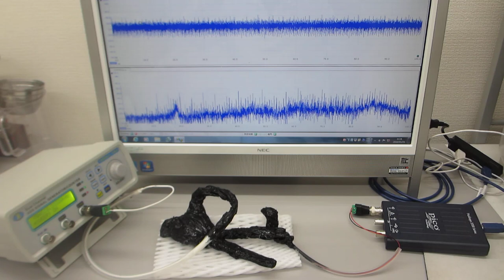超音波伝搬実験（表面弾性波の相互作用）